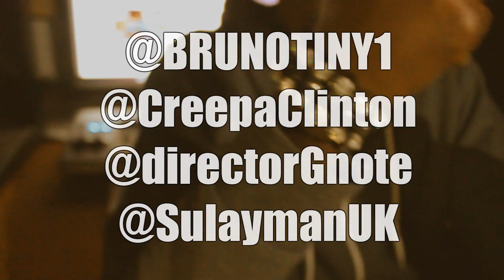COMMERCIAL TV - Seeza [WHAT YOU WANT NET VIDEO FREESTYLE]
Seeza @SeezaSantana

Filmed & Edited By Commercial TV